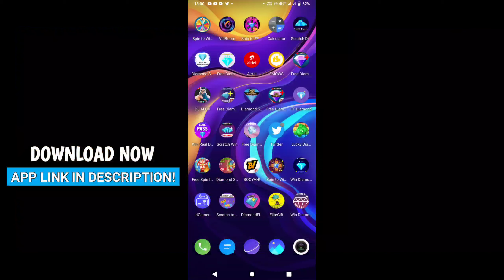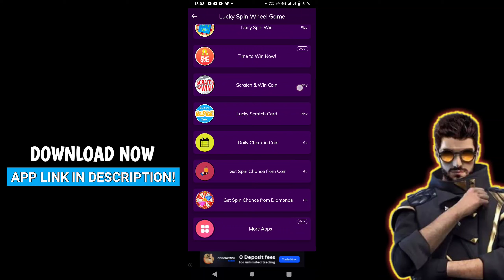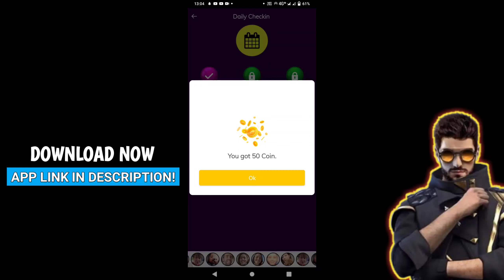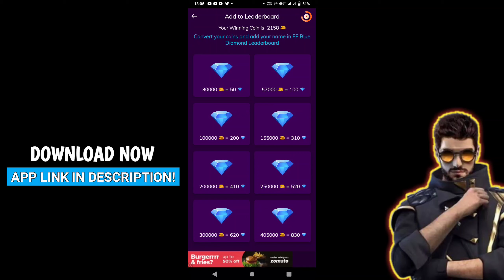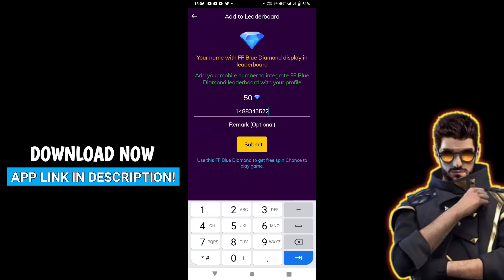Spin and Win 2400💎 Diamond Trick In Free Fire add || Get 2400💎 Diamond In Free Fire || Suppr Gaming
Free fire id
                    Paytm no

Your:-Suppr gaming